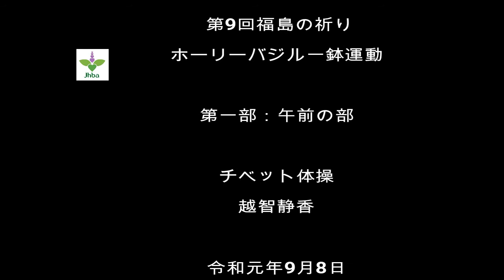チベット体操 ホーリーバジル一鉢運動 マンダラミュージアムにて 越智静香さんから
第九回福島の祈り　ホーリーバジル一鉢運動　イベントにて「チベット体操」　越智静香さん指導です。　主要部分だけを抽出して動画を作っております。